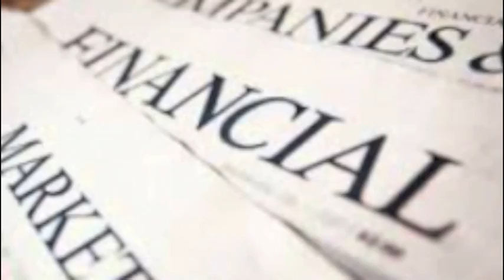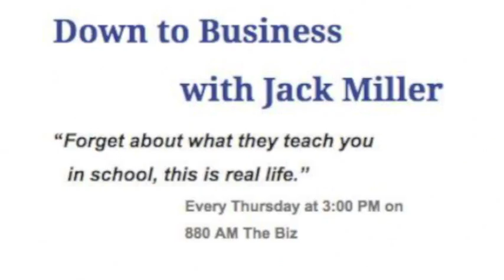Down to Business with Jack Miller - May 14, 2015. Don't accept reality - use your talents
Jack Miller, Down to Business, May 14, 2015 Bad word of the week: Reality. Don't accept reality.  Sometimes its good to be unrealistic, expect more from yourself. Sometimes the best things in life started after the word no. Americas Got Talent, We all have talents, its up to you to use them